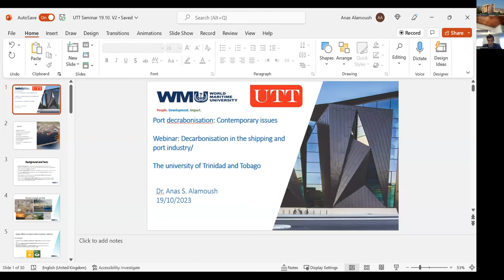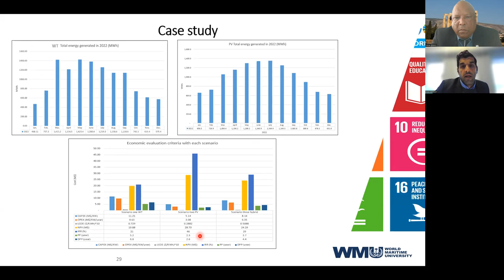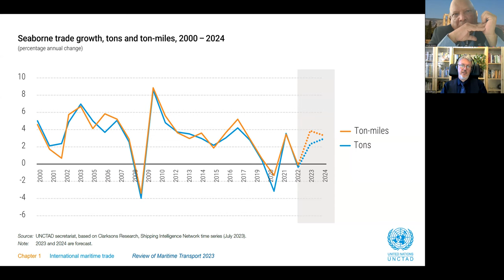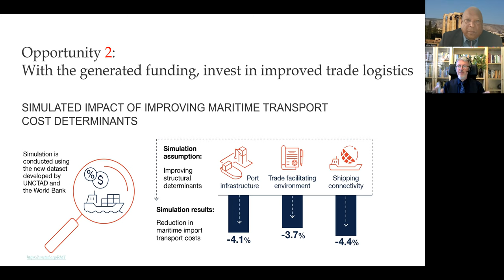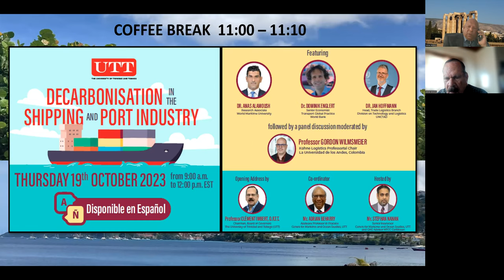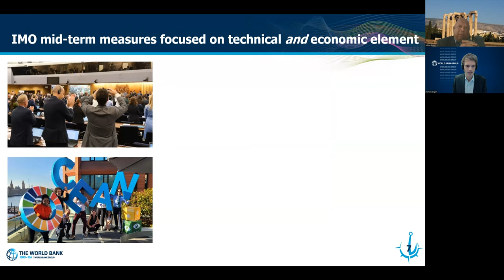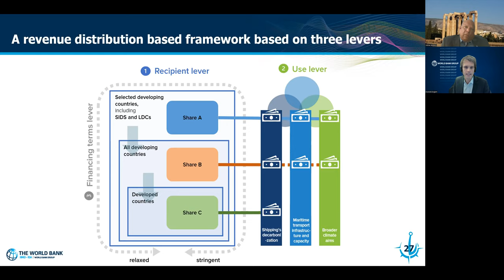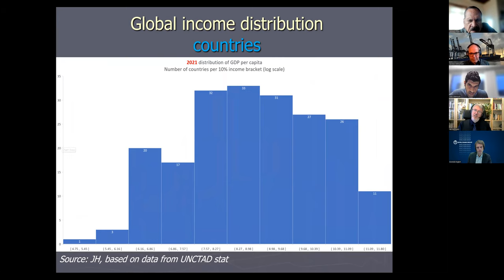Decarbonization of Maritime Transport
University of Trinidad and Tobago - Decarbonization Seminar with WMU, World Bank, and UNCTAD